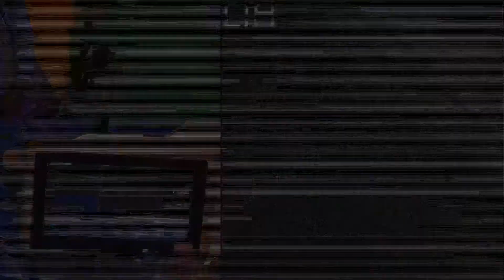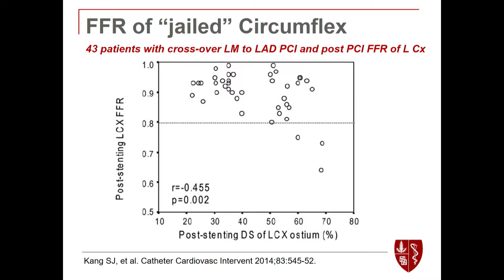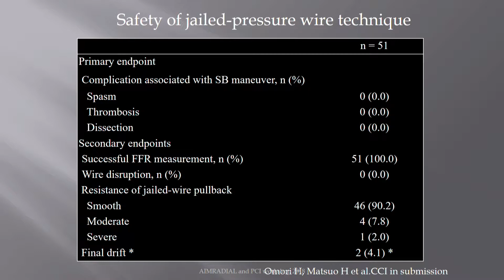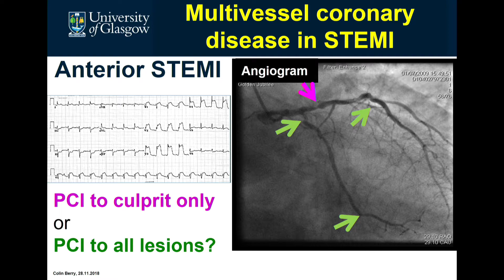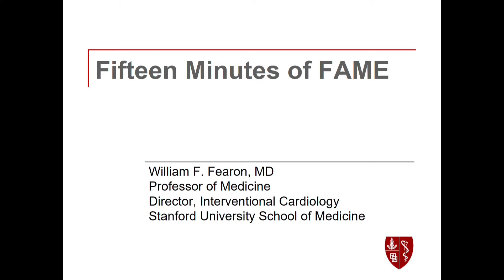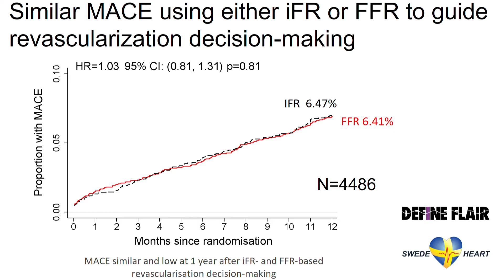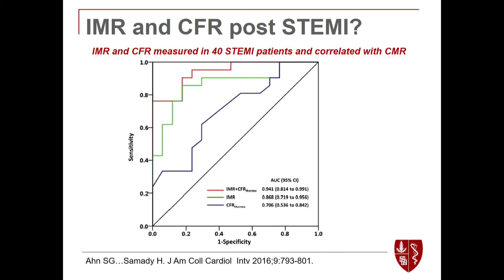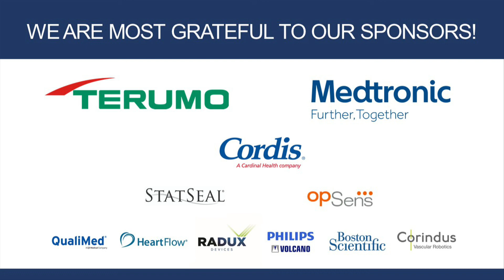AimRADIAL 2018 - Day 1 (11/29 - FFR WORKSHOP) - PART 2 of 2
AIMRADIAL & PCI 2018:

7th Advanced International Masterclass (AIM) on Transradial Approach and its 3rd edition of PCI (Physiology and Coronary Intervention) FFR Workshop.

November 29th – December 1th, 2018 in Sarasota (Florida, USA).

The objective of AIM-RADIAL is to provide an in-depth general overview of current data and evidence-based medicine regarding all aspects of transradial techniques for coronary and vascular diagnostic angiography and percutaneous interventions. AimRADIAL also includes a one-day comprehensive workshop covering all aspects of fractional flow reserve (FFR) from the basic principles and set-up in the cathlab, to the differences between FFR, iFR, and CFR, a comprehensive review of the clinical study data so far, and finally a look at future modalities, like FFR-CT.